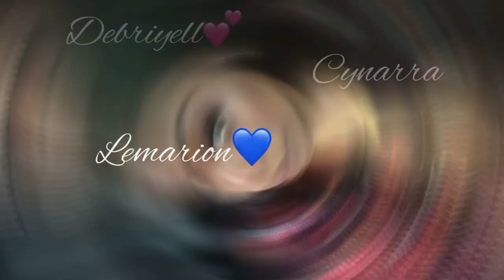Filling Up Empty Perfume Bottles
Thank you all for watching 😊many blessings 🥰to you and your family don’t forget to check out my online business USE CODE GRACE30 FOR 30% OFF Created Faithfully Cosmetics Link Down

Amazon
AKOAK 1 Pack 25 MI Glass Perfume Bottling Oblate Round Transparent Bottle Portable Hydrating Spray Bottle Cosmetic Packaging Bottle

2 Pack 30ml 50ml Refillable Clear Glass Fine Mist Spray Empty Atomizer Perfume Bottles Empty Atomizer Bottle 4 Free kinds of perfume dispenser (50ml Silver cap and 30ml Gold cap)

ConStore 2pcs 100ml Square Grids Carved Perfume Bottles Clear Glass spray bottle Empty Refillable fine mist Atomizer Portable Travel Cologne Atomizers Fragrance Containers Sprayer for Party Home